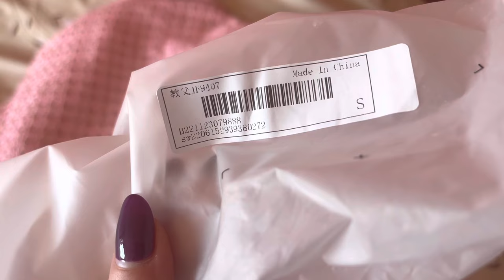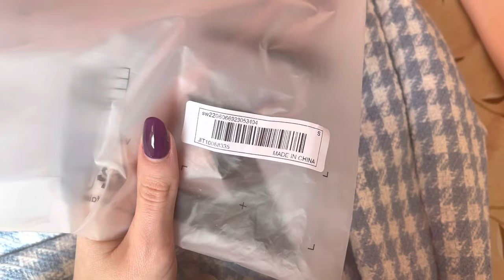SHEIN Unboxing/Haul 4parte🌸